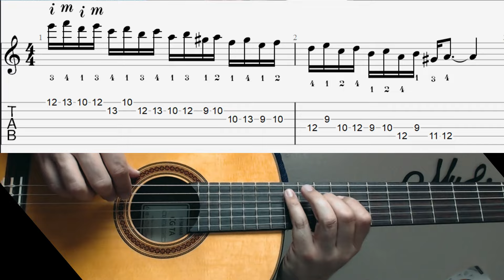Qué es la escala menor armónica y cómo tocarla, incluye ejercicios!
La escala menor armónica es la escala menor natural con el 7 grado (sostenido en lugar de natural) por ejemplo la escala menor natural de la menor es: La Si Do Re Mi Fa Sol La  y la escala menor armónica La Si Do Re Mi Fa Sol# La  .